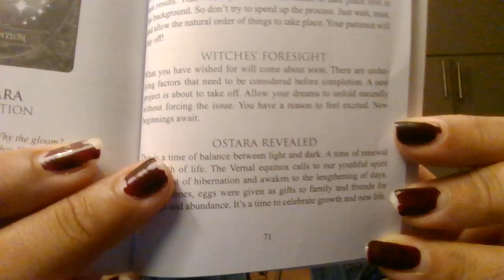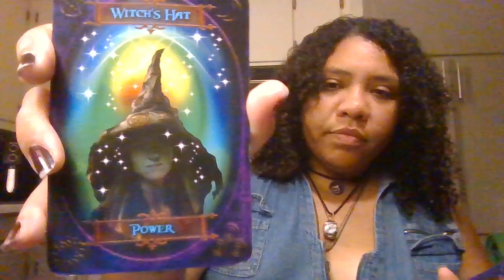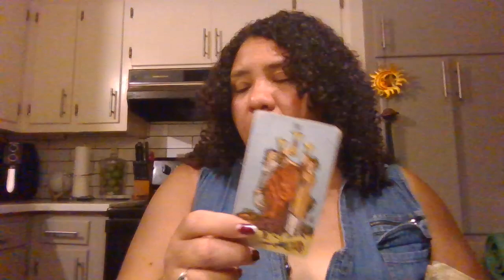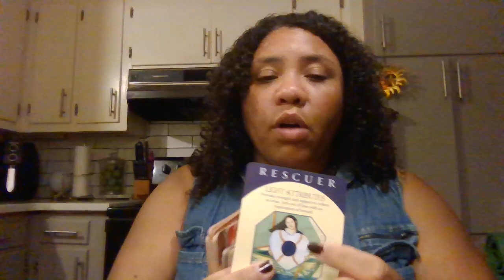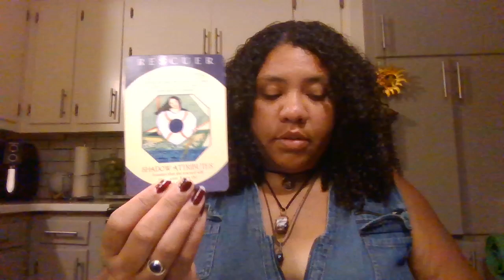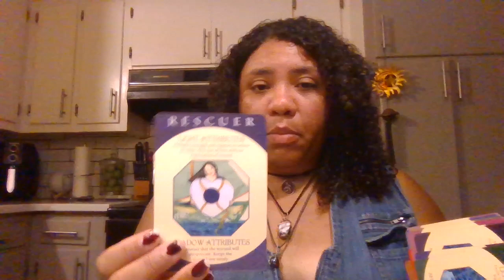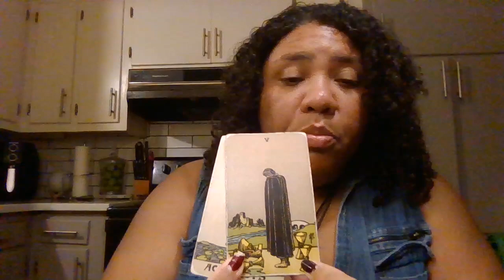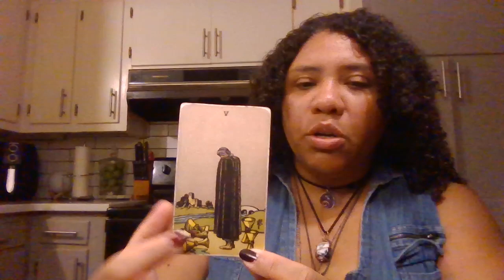You're upgrading and some things from your past can't come with you.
Hey, Lovelies! Its time to realize that some people places and things cant come with you. This next phase of your journey is about real growth and that means the energy that you surround yourself with is very important. Now is not the time to mourn what you're letting go; Now, is the time to show gratitude for what you have and all the amazing things you will be gaining in the future.  Good luck out there. Love and Light.

                                            💞 **TIPS** 💞
cashappGoldenThreadTarot333

                                        🔮**Decks Used**🔮